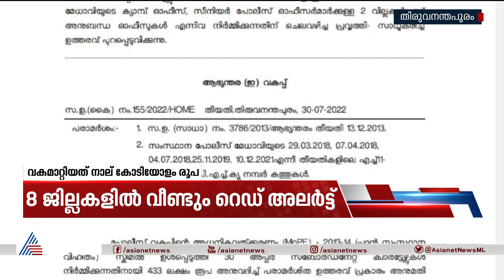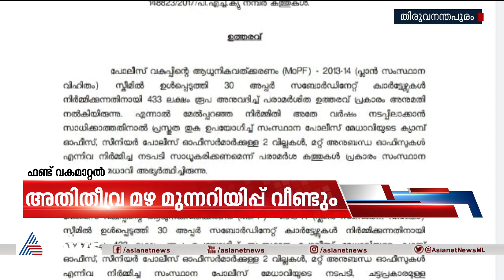ഫണ്ട് വകമാറ്റൽ; ലോക്നാഥ് ബെഹ്റയുടെ നടപടി സാധൂകരിച്ച് ആഭ്യന്തരവകുപ്പ് | Lokanath Behera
No action against  former DGP Lokanath Behera for diverting Rs 4.33 crore fund